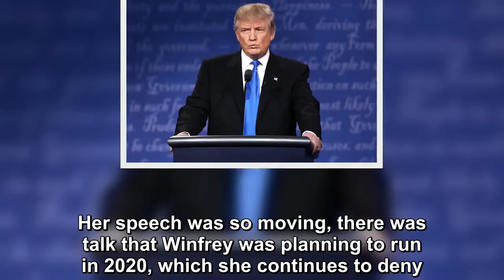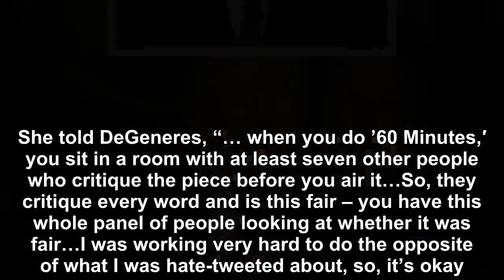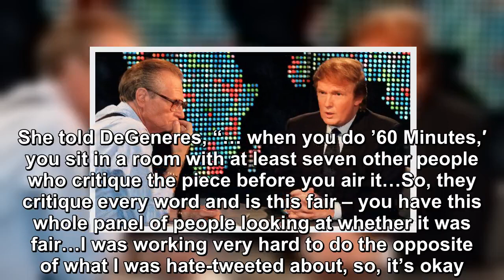OPRAH PUSHED BACK HARD AGAINST TRUMP INSULTS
Oprah Winfrey has spent the last several months denying any intentions of running for the presidency, this despite huge choruses of Americans shouting their support for a potential run. Earlier this y